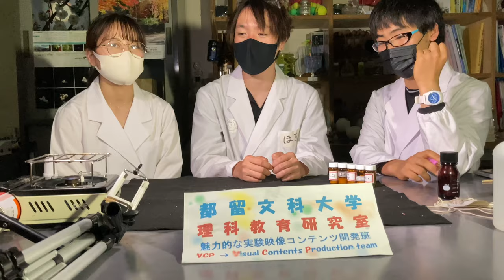炎色反応＿5種類の金属を混ぜてみた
5種類の金属を混ぜるとカラフルな炎色が観察されます。詳細